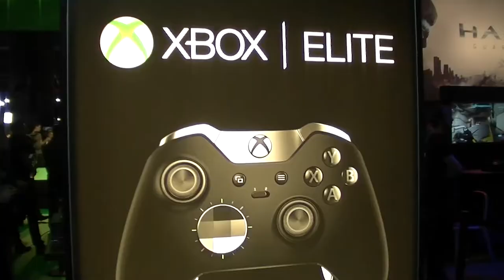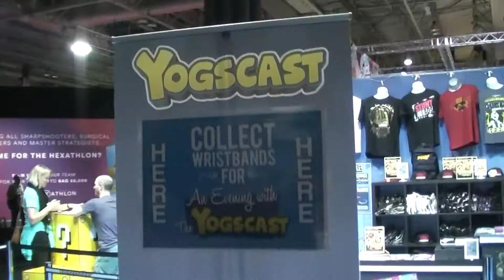EGX Birmingham 2015!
EGX 2015 is all wrapped up and gone until next year! But what a weekend it was! Many games were available to play, many I actually played myself! Homefront: The Revolution, Star Wars Battlefront, Need for Speed, Plants vs Zombies: Garden Warfare 2, Rock Band 4, Elite Dangerous Horizons, Guitar Hero LIVE and many, many more.

I personally spent a lot of my time over in the EGX Rezzed zone with all the indie games inclusing Theo & Lizzy, Overruled, Giant Cop and many more.

Aside from videogames, there was also Twitch prescence, Youtube Gaming, The Yogscast, Outside Xbox and many other internet personalities!

All the games on display were of an amazing quality. There were however some technical setbacks, which is normal for a place like this, but the video below is a great summary of what was there!